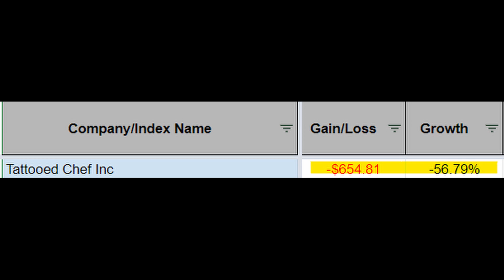Tattooed Chef Recent Earnings Update And My Plans For My TTCF Shares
Tattooed Chef is a Small CAP Stock that just released 1Q22 Earnings. I go over the earnings along with my opinion and outlook for this company. I own TTCF Shares and I share how it is holding up in my Portfolio and my future plans for my Plant Based Stock, because I give a CROP!

Tattooed Chef is a plant based food company and almost has a cult like following. I feel this stock was pumped up by @FinancialEducation but do give credit to Jeremy for his thoughtful analysis of this company, which led me to start looking at this stock. I did not jump in to Tattooed Chef because of Jeremy but rather did my own research that led to me deciding to buy shares of TTCF. I admit I bought at the wrong time and should have factored in the economy more, but all is not lost!

In this video I cover TTCF's earnings. I talk about their Cash, EPS, Net Loss, Revenue, Expenses, Debt and much more! I talk about their expanding products and an important introduction to their line up that I feel is just the beginning to some major profits. This company is vertically integrated and therefore has a few areas of strength other company's just don't have. Tattooed Chef has expanded SKU's and distribution points in a grand fashion way for such a newbie of a company. It's quite impressive!

This economy is facing some serious inflation problems that targets small cap companies like Tattooed Chef. Can they weather the storm?

Let me know if you plan on buying or selling. I'd love to hear your opinion on this company!